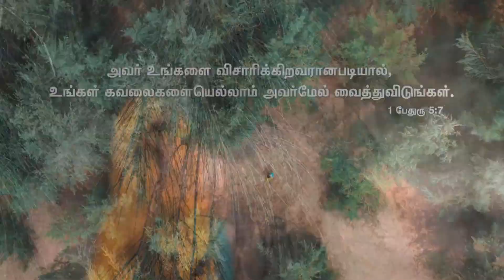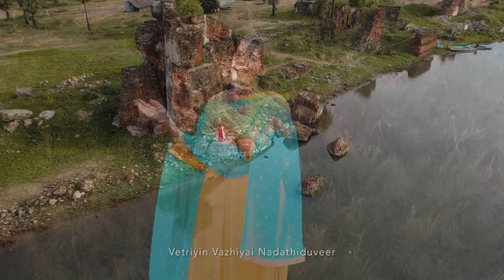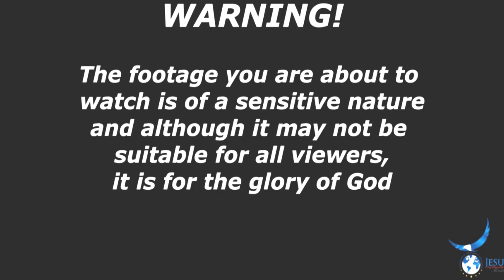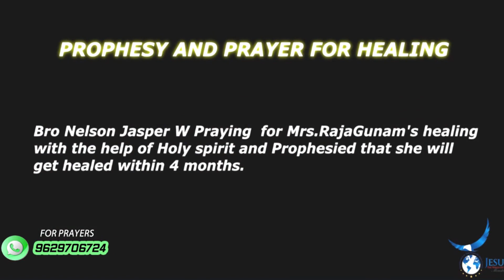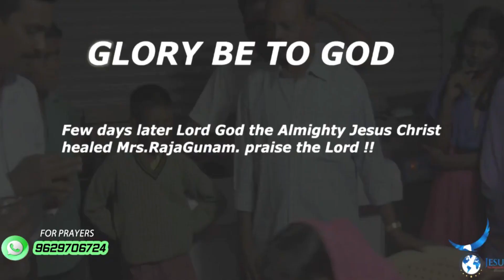தீராத நோயிலிருந்து விடுதலை || Pastor Nelson Jasper || TESHUAH GRACE TABERNACLE | CHENNAI